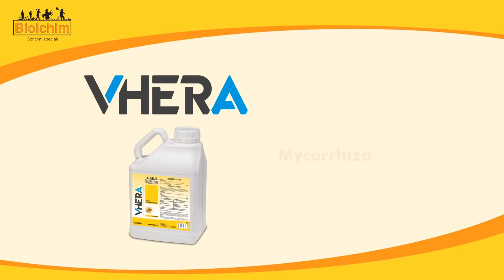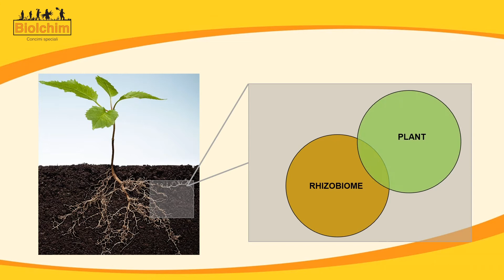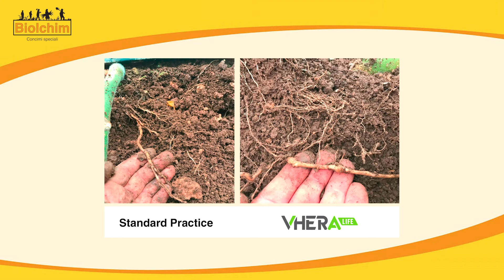VHERA & VHERA LIFE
Growing the same crop for many consecutive cycles may lead to soil exhaustion and hostile conditions for plants, such as soil-borne pests and nematodes. In this scenario it can be very difficult to achieve high yield and quality.

With VHERA LIFE and VHERA, Biolchim introduces for the first time the use of PREBIOTICS and PROBIOTICS in agriculture.

• ENRICH AND FORTIFY THE SOIL MICROBIOMA
• PROMOTE DEVELOPMENT AND RADICAL ABSORPTION
• PRESERVE THE VEGETABLE-PRODUCTIVE ACTIVITY OF THE PLANT

VHERA LIFE and VHERA are innovative inputs that allow growers in conventional and organic agriculture to obtain the expected yield and quality even for crops grown in hostile soil conditions.